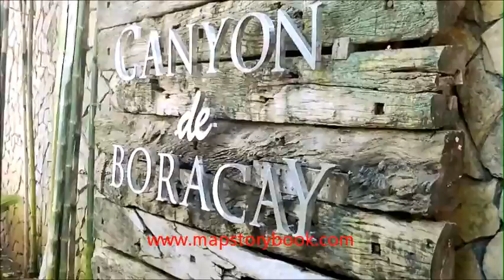CANYON DE BORACAY.wmv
boracay mapstorybook.com canyon de boracay resort